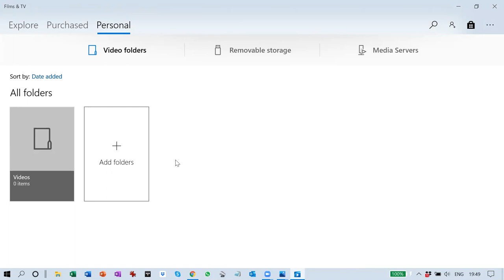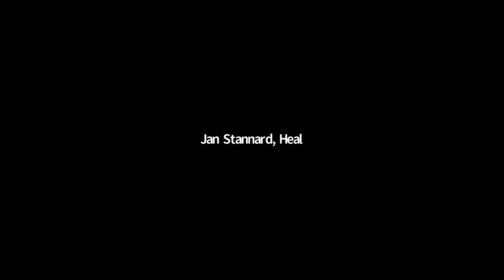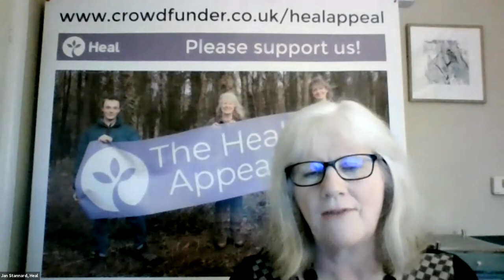Beavers: A Dam Good Climate Solution?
How many of us really understand the contribution that beavers make to combatting climate change? Three organisations who are passionate about these amazing creatures - Beaver Trust, Wildfowl & Wetlands Trust and Heal Rewilding - have come together to create this unique event, hosted by Sophie Pavelle of Beaver Trust.

A panel of speakers from a range of backgrounds will unpack the amazing potential of beavers to heal nature and combat climate change.

On the panel will be:

Dr Roisin Campbell-Palmer (Beaver Trust)
Dr James Robinson (Wildfowl & Wetlands Trust)
Assistant Professor Emily Fairfax (California State University)
Hannah Needham (Heal Rewilding)